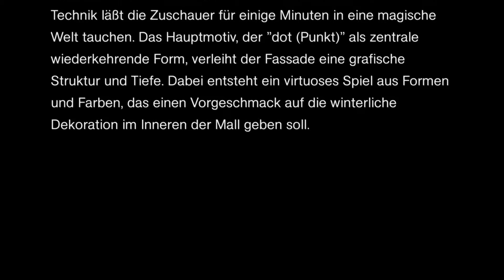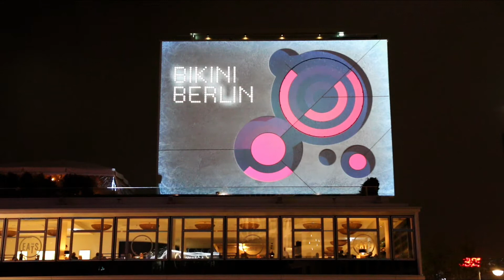Winterinszenierung am Bikini Berlin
Der avantgardistische Stil der Winterinszenierung wird sich ab dem 6. November in einer dreidimensionalen Videoanimation an der Westfassade von BIKINI BERLIN widerspiegeln. Ein komplexes Zusammenspiel aus Musik, Licht und Animations-Technik läßt die Zuschauer für einige Minuten in eine magische Welt tauchen. Das Hauptmotiv, der "dot (Punkt)" als zentrale wiederkehrende Form, verleiht der Fassade eine grafische Struktur und Tiefe. Dabei entsteht ein virtuoses Spiel aus Formen und Farben, das einen Vorgeschmack auf die winterliche Dekoration im Inneren der Mall geben soll.